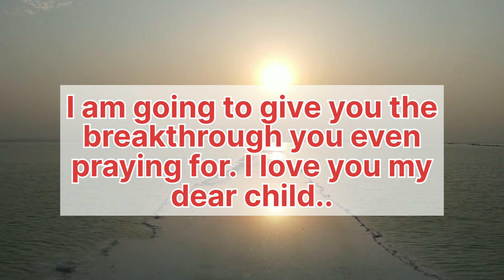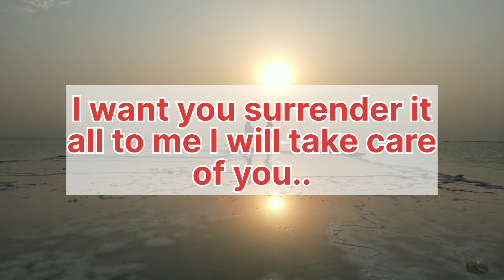11.11 Angels is crying this is about your illness open before 15th||God message for you today 💕💕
11.11 Angels is crying this is about your illness open before 15th||God message for you today 💕💕